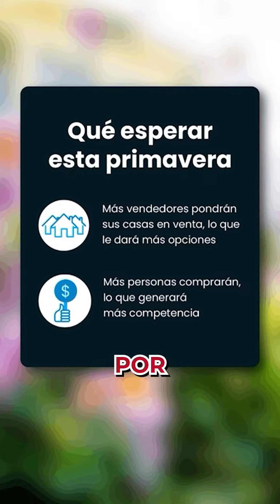Lunes de mercado: la primavera es la temporada alta para la compra de viviendas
¡Ha llegado la primavera y con ella llega la agitada temporada de compra de viviendas! 🏡

Como muchos de vosotros sabéis, estos próximos meses suelen ser el momento pico tanto para compradores como para vendedores. ¡Mire esto y hagamos juntos de esta una temporada de primavera exitosa! 🌸

🏡Your Realtor of Choice for Every Chapter of Your Life | RE Signature Homes